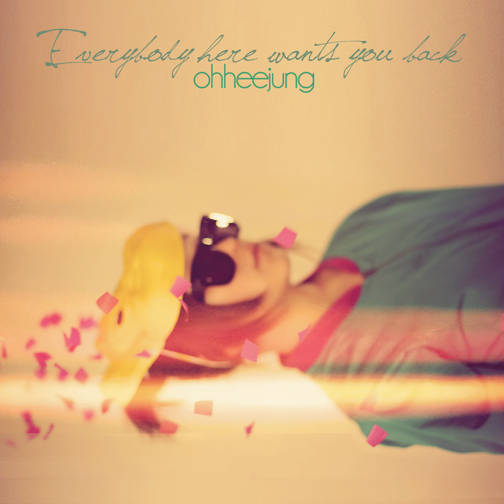오희정 Ohheejung _ everybody here wants you back _ full audio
00:00 1.compliment is a sunshine (칭찬은 햇빛)
03:10 2. Lazy afternoon (나른하다)
07:22 3. Replay
10:05 4. coffee machine
15:34 5. Everybody here wants you back
19:47 6.The two of us (우리둘이)
23:40 7.The two of us (우리둘이) Remix  (Remix by palpal)
27:08 8. playing is a sunlight (Remix by tafkabuddah)

all music&Lyrics,arrange,programming,recording,mixing,mastering,artwork
: ohheejung